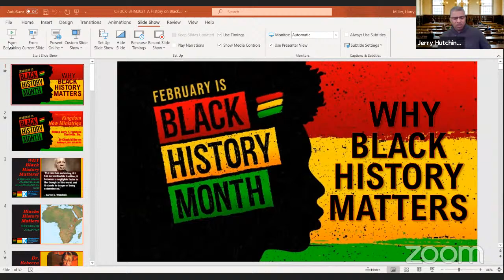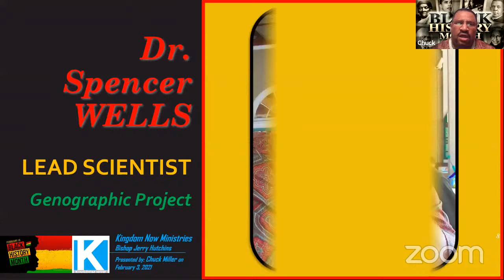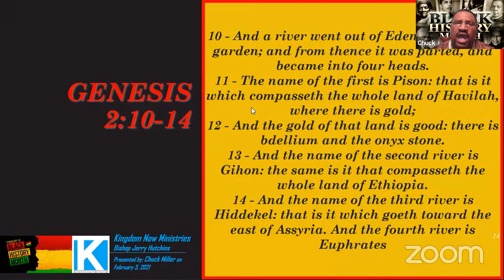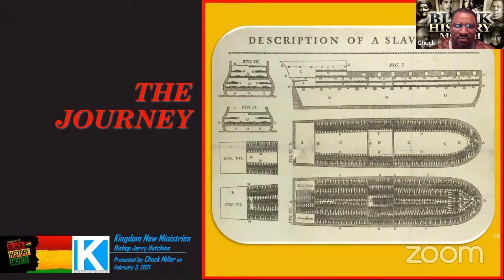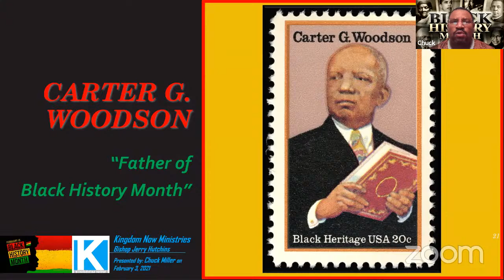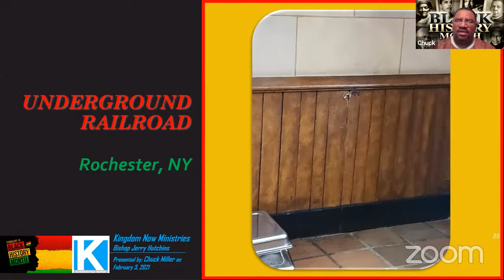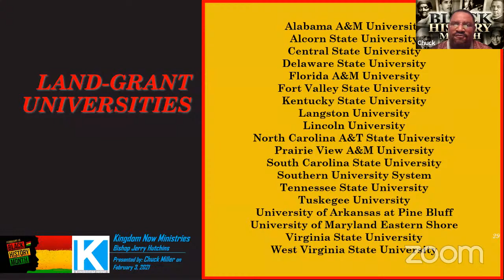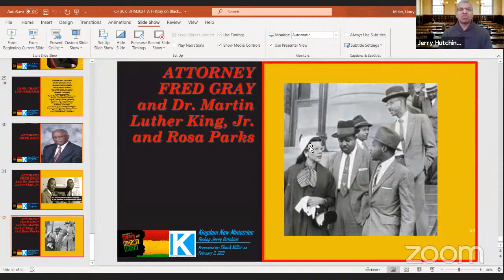Kingdom Now Bible Study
"Why Black History Matters"